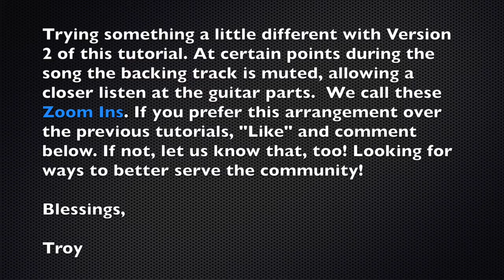Doxology//Amen (with audio Zoom Ins) - Phil Wickham - Electric Guitar Tutorial